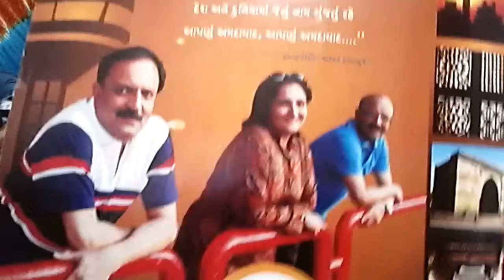Bhaarat J Virani,SWASTIK ,PARAB,POET,Meghbindu,Incredible Experience,Touching.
My dear friends. A experience of POET,a good humenbeing..expressing his feeling..Shree Meghbindu Gujarati POET,.
Compovision feeling of SINGER.Flaws...Naturally..
Receiving..universal bhav.
FLOWING aroun him.
To celebrate Shree Jagdeep virani Prashanora Nagar.100birthday year 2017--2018,17 December..
Yours.
Bhaarat.